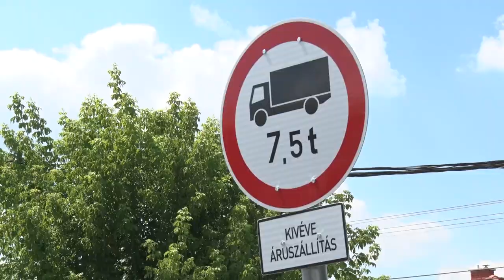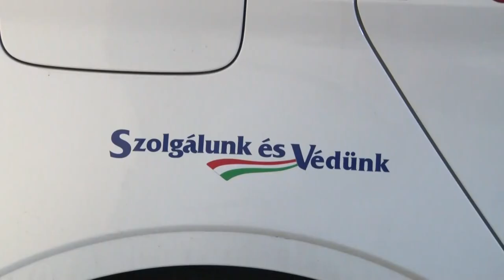Tavaly sem történtek kirívó bűncselekmények Tolnán és a város környékén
Tavaly sem történtek kirívó bűncselekmények Tolnán és a város környékén. A helyi rendőrőrs munkatársai hozták azokat a számokat és statisztikákat, amiket egy évvel korábban elterveztek. Erről Wiesner Csaba alezredessel beszélgettünk.